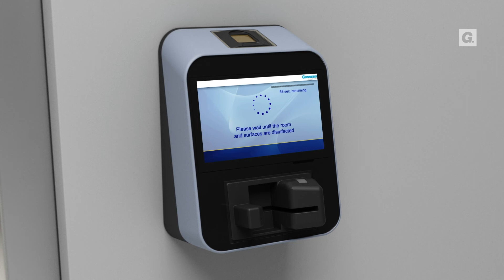SafeStore Auto Disinfection Module [Polish]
Sterylizuj obszary samoobsługowe, chroniąc zarówno klientów, jak i personel.